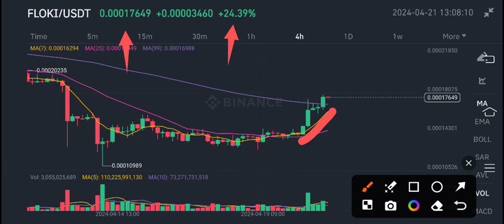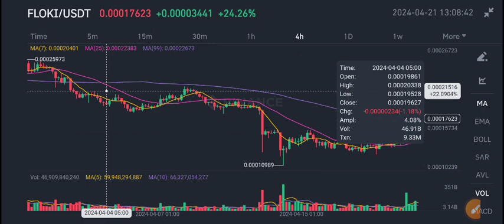Floki Coin Price Prediction Today! Floki News Today